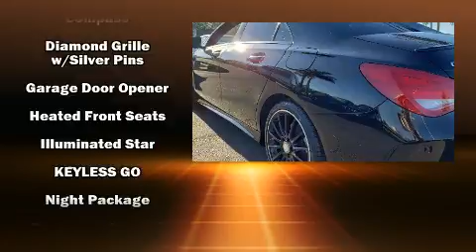2016 Mercedes-Benz CLA CLA 250 in Tampa, FL 33614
4400 North Dale Mabry Highway

You can expect a lot from the 2016 Mercedes-Benz CLA 250. With just over 40,000 miles on the odometer, this car expresses top-tier capabilities, proving the automaker's commitment to quality, safety and comfort! Mercedes-Benz made sure to keep road-handling and sportiness at the top of it's priority list. Performance and efficiency are both prioritized thanks to the efficient 4 cylinder engine, and for added security, dynamic Stability Control supplements the drivetrain. Both high fuel economy and flexible performance are assured by the 7 speed automatic transmission. Mercedes-Benz prioritized practicality, efficiency, and style by including: a tachometer, an automatic dimming rear-view mirror, automatic dimming door mirrors, heated seats, cruise control, an overhead console, and a blind spot monitoring system. With high intensity discharge headlights illuminating your path, you'll always appreciate maximum visibility. For drivers who enjoy the natural environment, a power moon roof allows an infusion of fresh air. Premium sound drives 12 speakers, providing you and your passengers a sensational audio experience. Mercedes-Benz ensures the safety and security of its passengers with equipment such as: head curtain airbags, front side impact airbags, traction control, brake assist, a security system, an emergency communication system, and 4 wheel disc brakes with ABS. You'll never lose visibility with rain sensing wipers, which activate automatically when the drops start to fall. A Carfax history report indicates just one previous owner. We pride ourselves in the quality that we offer on all of our vehicles. Please don't hesitate to give us a call.